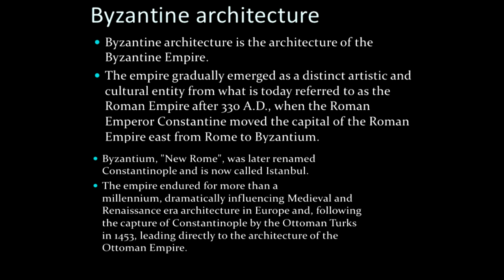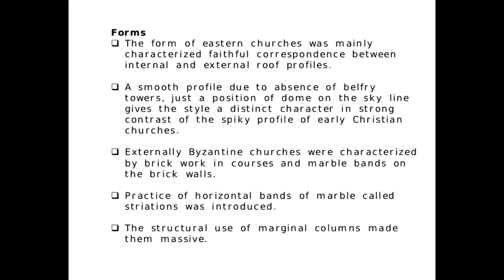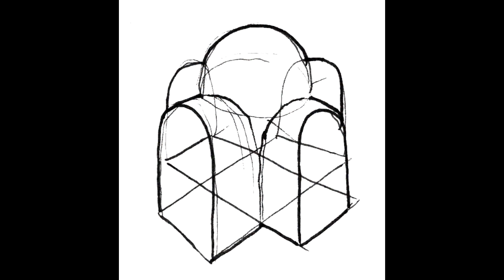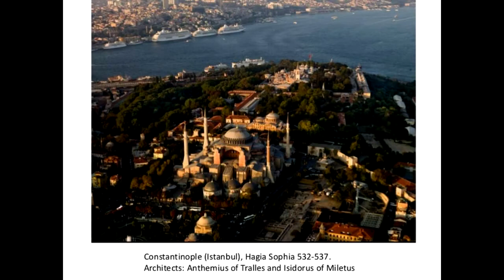Byzantine Architecture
Architecture